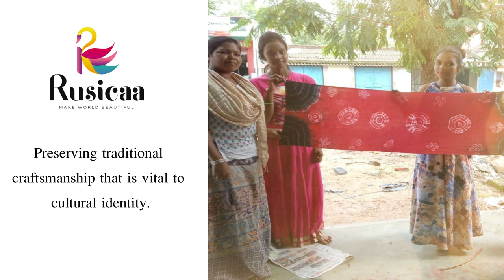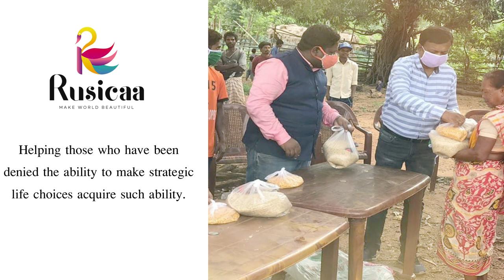BAHA Magazine: Shifting indigenous art and design from the margins to the center.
BAHA magazine is India's 1st Tribal Fashion Magazine published by M/s Rusicaa Trends Pvt Ltd.

The first edition of the ‘Baha’ was launched on 16th June 2014.The very motive was to bring the young Tribal women to spotlight. Hence, the cover Page always has a Cover Girl -a tribal woman on front.1 - Copy
The inauguration of the 1st Edition of the BAHA Magazine was inaugurated at The Center for Excellency, Jamshedpur by Mr. Biren Bhutta, (Chief, TDS Tata Steel) and by Ms. Urmila Ekka (GS, TCS).
The First Cover Girl of the BAHA Magazine was Miss Ahala Tudu, from Santragachi, West Bengal. As per the company’s motive she gained a huge response after becoming the cover girl.
The 1st Edition received a huge success and lots of appraisal from all over the country. 1000 copies were initially printed, but due to the high market demand 3000 copies were published extra emptying the inventory.
Location was restricted to tribal areas only, at the beginning stage. It was sold at the tribal places of Jharkhand, West Bengal, Odisha, and Assam.
The 2nd Edition of the Baha gained a lot more success. In fact, an audition was organized online were around 78 applicants enrolled their names for being the Cover Girl of the Magazine. Out of those young contestants, Miss Mousumi Baskey got the feather in her cap.! Five more young women were included as a model for the fashion garments.
Baha once again received a wide circulation for the 2nd time. It reached a commercial platform, the magazine was being sold on Eastern Zone Railway Stationery Shops, Magazine stalls, platforms, and also on Tribal exhibitions. In terms of commercial acceptance, it got a double demand and acknowledgment.
Baha has become the golden goose for Rusicaa. Everything seems to be coming up roses for the Company this year.
It has stepped on the capstone of success this year, for, after a lot of events and exhibitions and presentations and awards Rusicaa brought Baha’s into a more real, apparent, genuine face-to-face public relationship. The Audition was held in Ranchi for the first time where the contestants were confronting the judges and the founder. The auditions were held twice due to more participants coming up in number for the new face of Baha. On the 1st schedule around 130 tribal women came for the audition. Miss. Ahala and Miss. Mousumi, the first two cover girls were on the Judge seat. HOTEL CRYSTAL RESIDENCY, MAYUR RESTAURANT, AND NAWA BIMAAN
The 2nd schedule of the Audition was held at the Head Office of Rusicaa, Jamshedpur. On the whole, around 187 women participated. There were two photo-shoots for the contestants: Indoor and outdoor.
The audition became a successful event on the first go. It itself gained a huge public attention and popularity among the tribal youths.
For the first time Baha –will be launched online and the 3rd publication will also be available online on the main website. Seems the 3rd Edition will turn up trumps.

Contact Address:
Corporate Office:
M/s Rusicaa Trends Pvt Ltd,
#116, Hitku, PO: Narwa mines, PS: Sundernagar,
Dist- East Signhbhum, Jamshedpur, Jharkhand, 832107